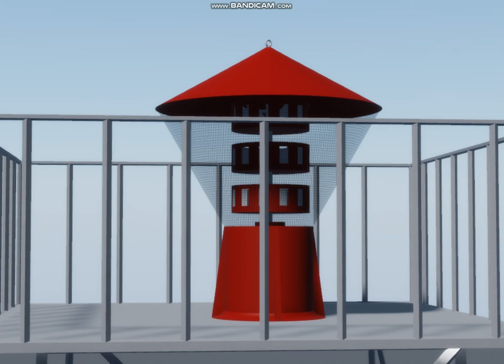Gamewell/Cosgrave Codewell siren short alert - roblox studio